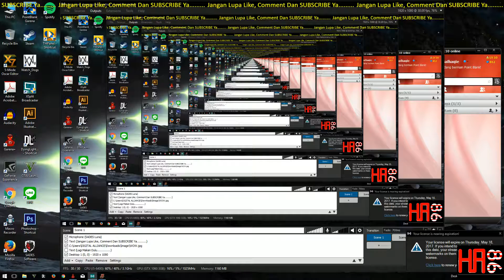Point Blank Indonesia, CITER MERAJALELA Part 2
Ketemu citer lagi ni
Nick : BENYnyaaTDP_

**Harap laporkan kepada pihak yang berwajib